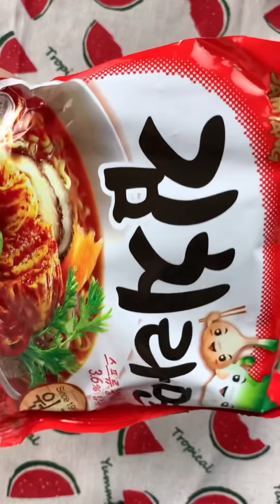TỔNG HỢP TIKTOK Tự làm tokbokki từ bánh tráng không cần bột?